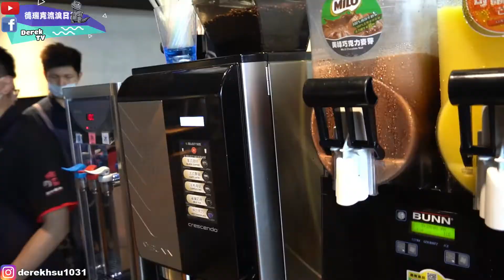【美食德瑞克ep84】新竹最有回憶的燒肉吃到飽~新菜單冷藏牛排太驚艷了! 全品$589元起 ft茹《德瑞克流浪日誌》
店家資訊:桃太郎日式燒肉-經國店
地址:300新竹市香山區經國路三段31號2樓
⭐️1.【台灣美食肥人 | 旅行景點 Vlog】